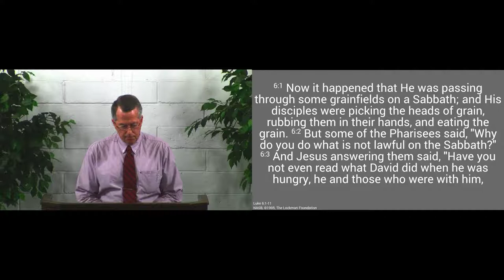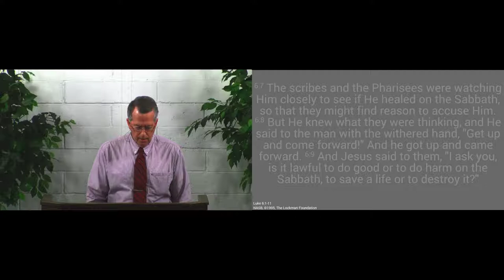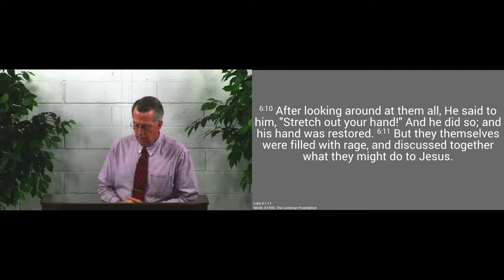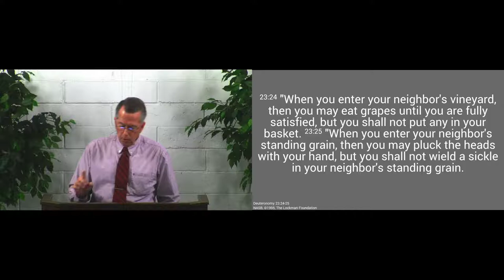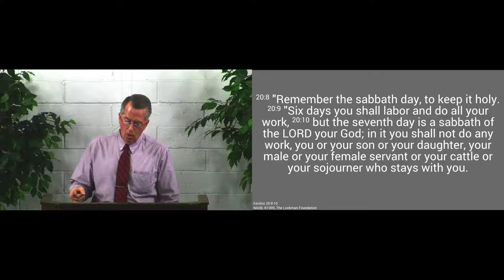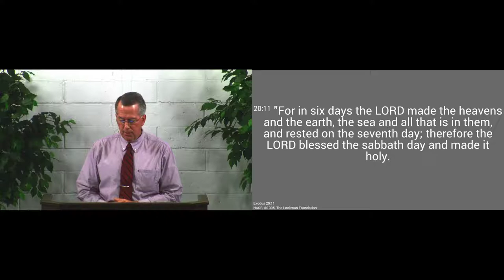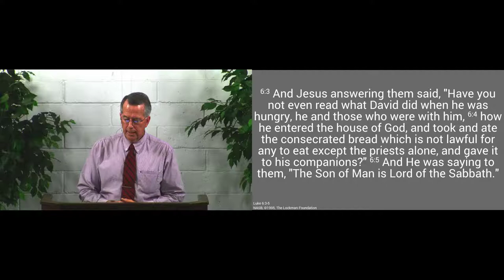190217am - The Lord of the Sabbath - Luke 6:1-11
Jesus is the Lord of the Sabbath.